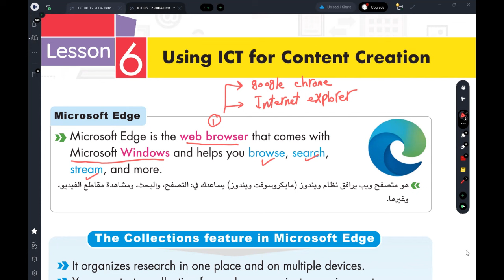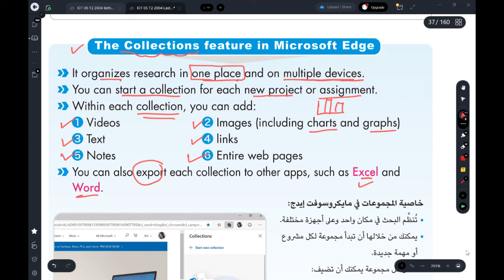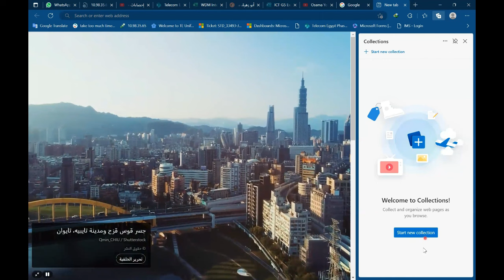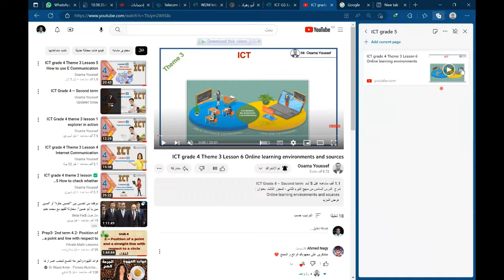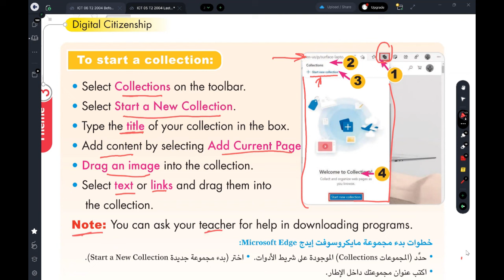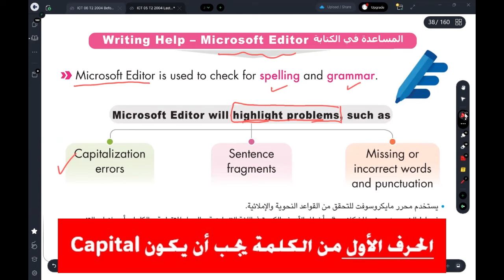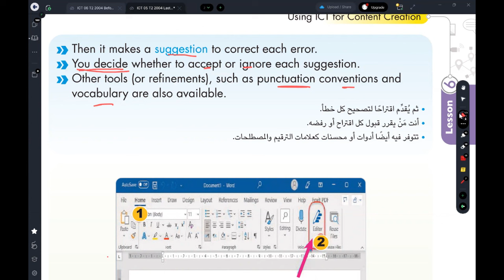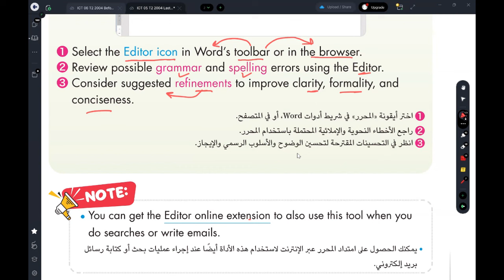ICT grade5 Second term Theme3 Lesson6 Using ICT for Content Creation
شرح الدرس السادس -المحور الثالث من منهج ICT للصف الخامس بعنوان
Using ICT for Content Creation